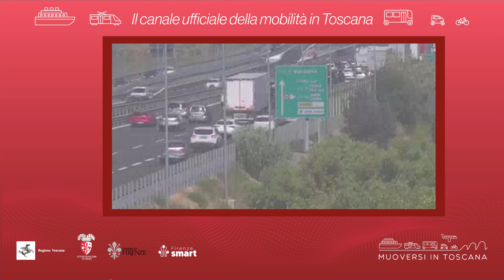Muoversi in Toscana - Edizione delle 10.30 del 5 ottobre 2024